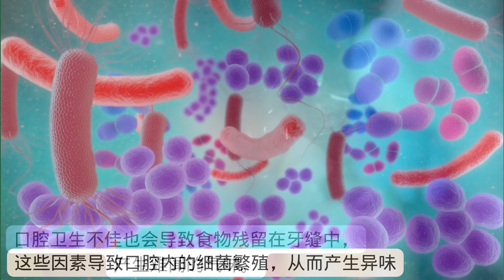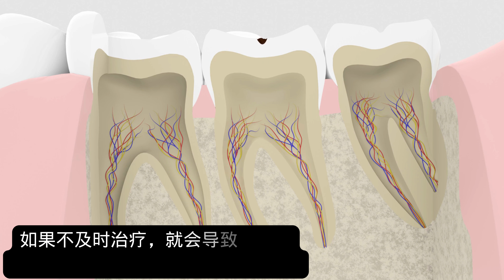为什么会口臭呢？怎么预防呢？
口臭的解决办法